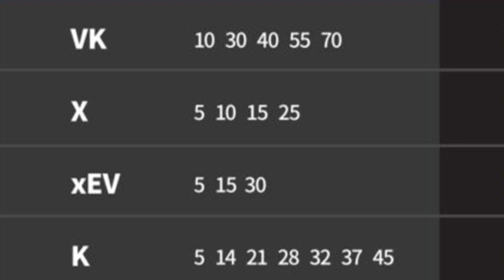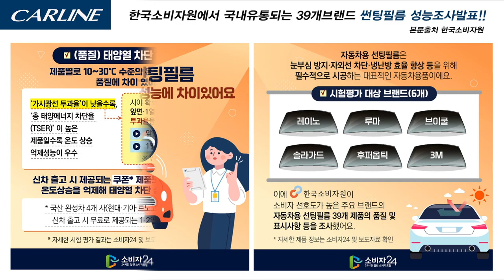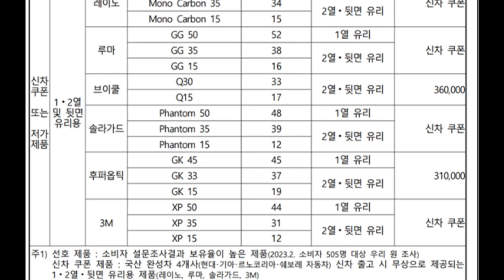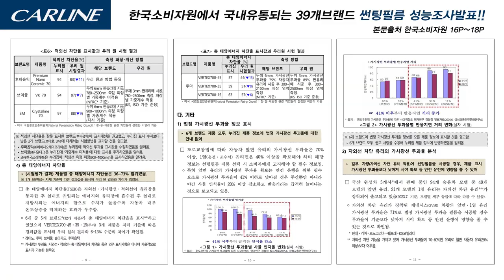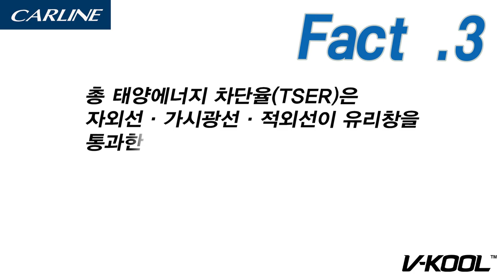카라인TV] 한국에서가장 비싼 썬팅필름 이유가 있을지? 금만큼 비싼이유? 한국소비자원 테스트진행 결과 [브이쿨썬팅,루마썬팅,레이노썬팅/후퍼옵틱썬팅/솔라가드썬팅/3M썬팅/창원썬팅]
카라인TV] 한국에서가장 비싼 썬팅필름 이유가 있을지? 금만큼 비싼이유? 한국소비자원 테스트진행 [브이쿨썬팅,루마썬팅,레이노썬팅/후퍼옵틱썬팅/솔라가드썬팅/3M썬팅/창원썬팅]
한국소비자원에서 2023년 썬팅필름 비교테스트한 자료첨부 하였고
시공영상도 함께포스팅 하였습니다.
썬팅하기 전 참고하시면 좋을 듯 합니다.
무조건 비싸다고 좋다는 건 아니지만~~

검증된 고가의 필름은 유류비 절감으로 폐차 전까지는 투자비용 회수하고
한여름 더위 속 매년 고생하실 필요가 없다는점~~
차도 명품이 있듯이 썬팅필름도 나름 명품이 있다는 점 참고하세요
카라인TV

2024년에는 수입 신차 발표가 많이 될 예정입니다.
카라인TV에서는
매장에서 작업 된 신차작업 내용을 영상 포스팅 하기 전 짧은 해당 차량의 신차디자인,성능 정보를 함께 등록 포스팅 할 예정입니다.
앞으로 좀 더 디테일 한 신차영상 정보를 등록하도록 노력하겠습니다.
2024년에는 카라인에서 취급하고 완성도 높게 작업 된 자료 많이 등록할 예정입니다.
많은 격려와 성원 부탁 드립니다.

[카라인매장 취급상품]
1. 브이쿨 창원 프리미엄 공식대리점
2. 더스미스 창원 공식대리점
3.
4.
5.
6.
7.
8.
9.
** 신규 사업분야 A/B
A. 캠핑카 오디오및 노래방 시스템 작업
B. 전기스쿠터, 전기자전거, 전동킥보드 점검및수리

26년 전통 차량 인스톨격력을 바탕으로 고객님의
소중한 차량을 정성을 다해 인스톨하겠습니다.

카라인 고객상담
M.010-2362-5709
주소ㆍ경상남도 마산회원구 봉양로 185

오늘도 즐거운 하루보내세요